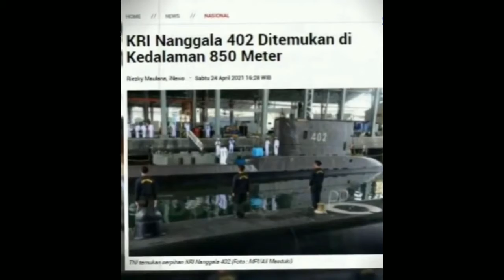AKHIRNYA kapal selam KRI nanggala 402 ditemukan Dikedalaman 850 Meter TERBARU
Kapal Selam KRI Nanggala Ditemukan.